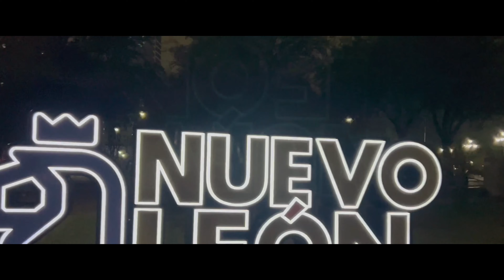✅LA CUMBIA DE MI REGION | EL DUO DE LA CUMBIA PEDRAZA | VIDEO OFICIAL